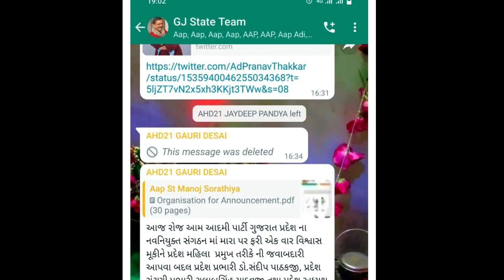ગુજરાતનો એક ક જ અવાજ ., આગલી બાર આપકી સરકાર ..@ gujrat news hub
ગુજરાતનો એક ક જ અવાજ ., આગલી બાર આપકી સરકાર
gujrat news hub

 bhai ne support Karo:-

aam admi party gujrat
 your queries..
am admi party in gujrat
am admi party no navu andolan
kejriwal gujrat